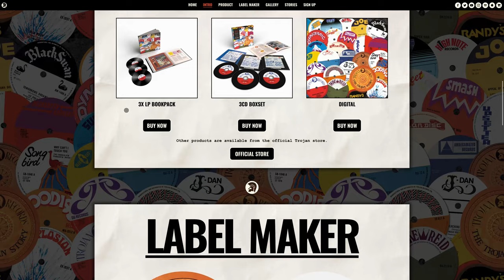The Trojan Story Microsite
Get stuck in to the wonderful Trojan Story 50 interactive site now

🔸Redesign an iconic Trojan/Trojan subsidiary artwork - don't forget to post on your socials (remembering to tag us) and we will share our faves!
🔸View the gallery of vintage artist images that are included within the 3LP/3CD booklets
🔸 Read stories behind some key tracks on the album - written by original label manager in 1971, Rob Bell and Rusty Zinn.

Celebrating the 50th anniversary of one of the most significant albums ever released by Trojan Records, ‘The Trojan Story’.
Formats: 3xLP Bookpack / 3CD Boxset / Digital Album

Featuring DesmondDekker AltonEllis JimmyCliff LeePerry TheMaytals and many more!

Originally released in 1971,  The Trojan Story was the first anthology of Jamaican music, dramatically changing its perception among the general British public outside of the country’s Afro-Caribbean population. Now 50 years after its original release, the iconic album is being reissued as a 3xLP bookpack, triple CD and digital album, out on 18th June. Fans who pre-order the digital album now will receive immediate access to the track ‘Give Me All Your Love’ by The Continentals.

Prior to its release in 1971, there had never been an attempt to present a comprehensive anthology of the island’s musical development, with vintage ska, rock steady and reggae widely regarded as obsolete and of precious little merit. The treble disc set, which became an instant best-seller, had been the brainchild of Trojan’s label manager Rob Bell who, assisted by Trojan stalwarts Dandy Livingstone, Webster Shrowder and Joe Sinclair, produced arguably the most significant Jamaican music retrospectives of all time.

Half a century later, this hugely influential album has been revisited by Bell, along with reggae musician Rusty Zinn, who have succeeded in improving what was already an almost perfect collection. Presented in the original eye-catching artwork, the set is further enhanced by a highly illustrated 50-page booklet (LP format) in which Bell and Zinn relate the stories behind the release and the 50 tracks featured on the compilation. Featuring songs from the likes of The Maytals, Jimmy Cliff, Alton Ellis, Duke Reid, Desmond Dekker, The Ethiopians, Lee ‘Scratch’ Perry and many more, the collection is the ultimate guide to the label’s early years and an insight into these foundational years of Jamaican music.